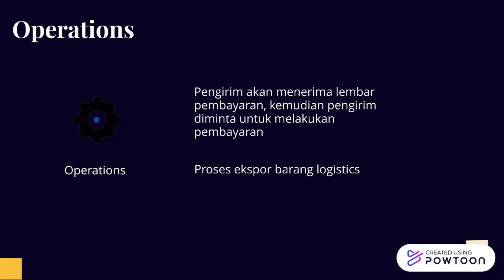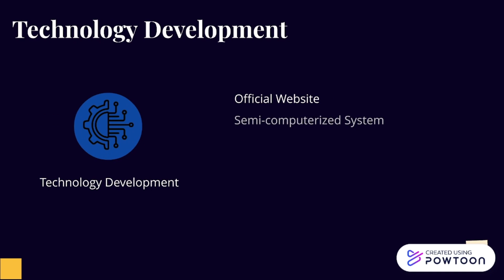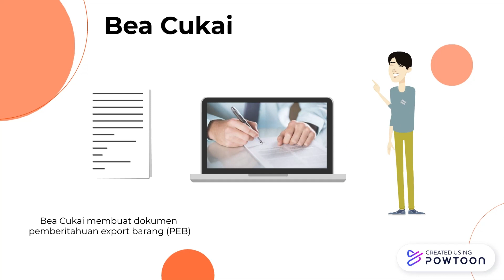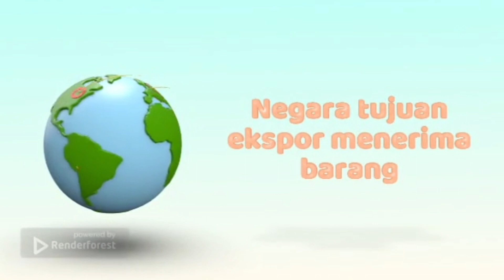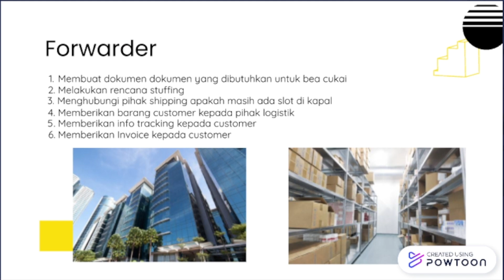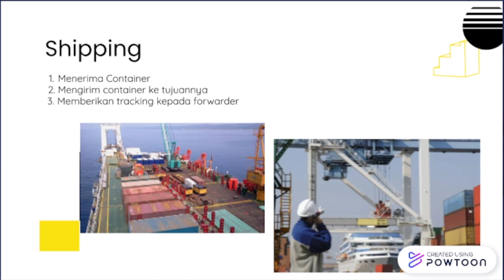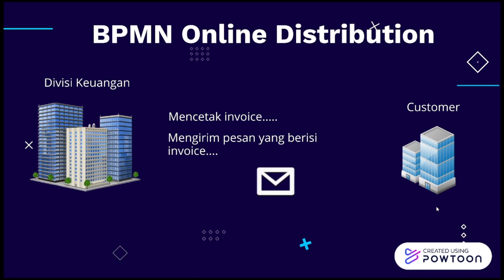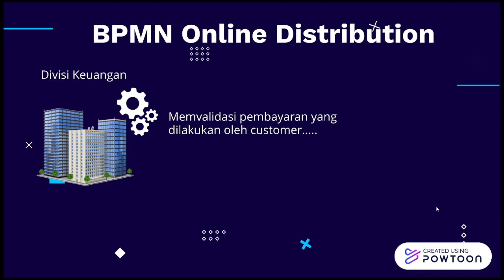Proses Bisnis pada perusahaan PT Global Putra Indonesia (GPI) oleh Kelompok 10 Kelas SI4501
PT Global Putra International (GPI) didirikan oleh Sumadi Kusuma dan Husaini Sanny pada tahun 1981 di Jakarta. Pada awalnya terdapat 7 orang yang memiliki visi untuk menjadi kargo besar Perusahaan forwarder di negara dan menarik perusahaan global untuk agensi kerja sama.

Kelompok 10

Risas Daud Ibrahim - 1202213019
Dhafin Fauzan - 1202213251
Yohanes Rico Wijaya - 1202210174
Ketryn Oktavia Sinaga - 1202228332